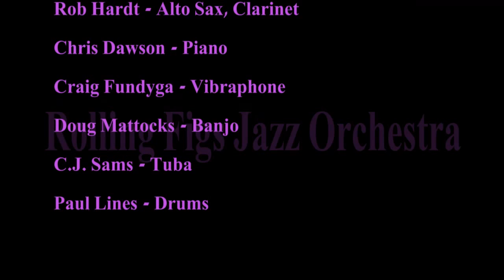'Whipsaw' / Rolling Figs Jazz Orchestra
Corey Gemme's recreation of a 1930s style Jazz Orchestra playing his own compositions and arrangements.